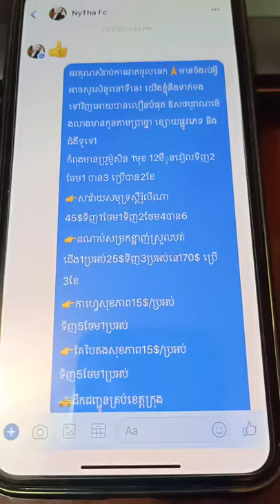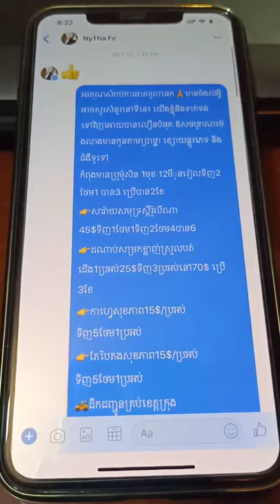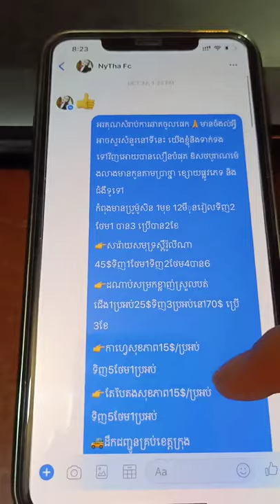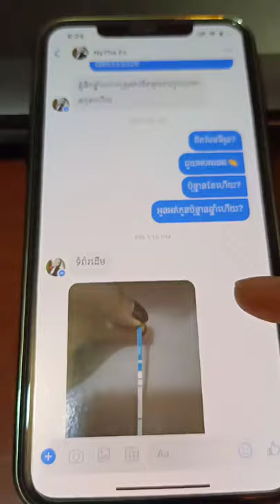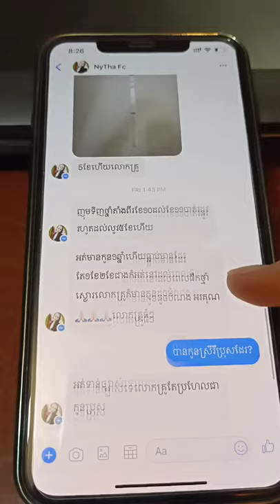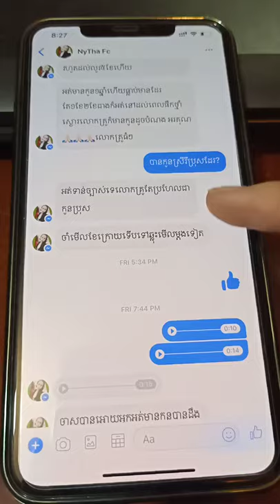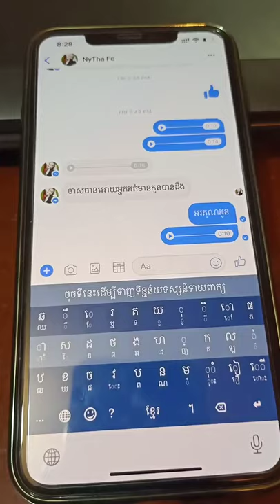ថ្នាំខ្មែរមានកូនភ្លោះពិតតាមប្រាថ្នា ឱសថបូរាណបានកូនភ្លោះញឹក ថ្នាំខ្មែរកូនភ្លោះ ទ្រទ្រង់ភ្នំសញ្ញាភ្នំព